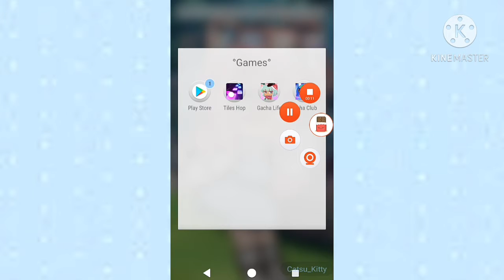How To Move //Hair//Tail//Cape//wing//blink/gacha club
Hey Guys I Hope You Enjoyed The Video I Deleted the other video because there was something wrong with it ❤ I hope your liked the video byeee luvs